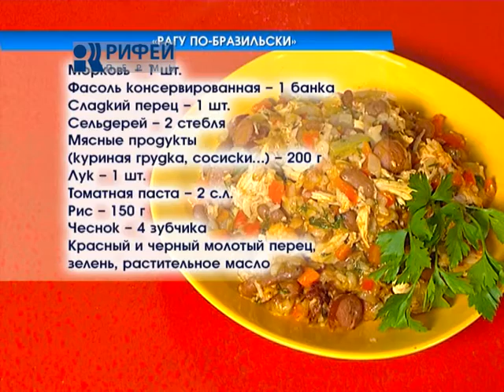Что Есть Рагу по бразильски